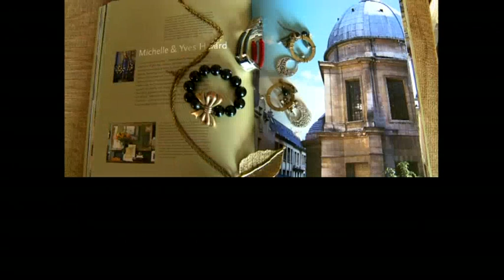Amélie z Montmartru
Moda jako umeni.cz - fashion blog Vám nabízí nové Fashion Clipy. Kolekce 35: Kabát Pietro Filipi, šaty Mango, boty Salón Lisien Frýdek-Místek, kabelka s umělou srstí -- vlastní práce. Šperky -- náhrdelníky a náramek New Yorker, náušnice Takko Fashion, prsten J&P Rytec Frýdek-Místek, hodinky Tommy Hilfiger. Opasek Bijou Brigitte. Baret koupený v Paříži na ulici Lepic. Vlasy a nehty Salón Radky Witové Havířov. Další kolekce na